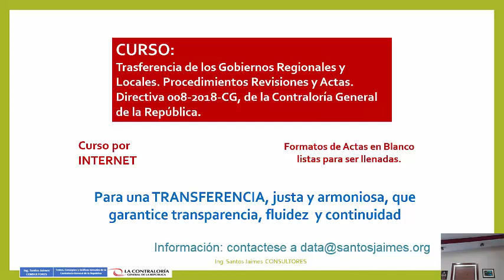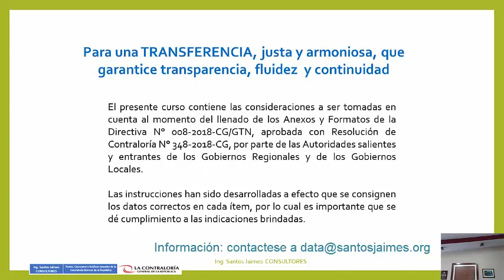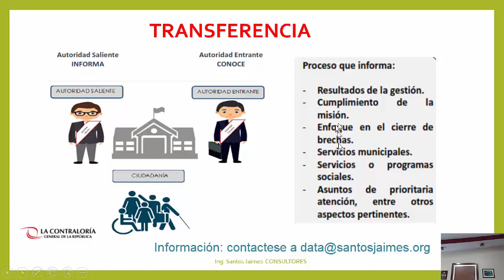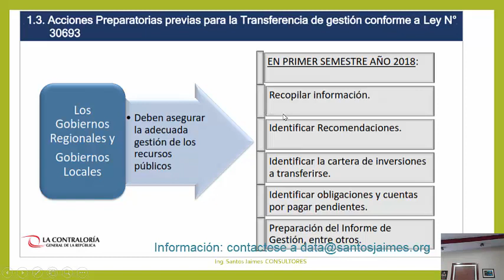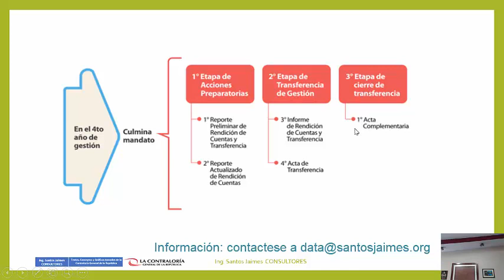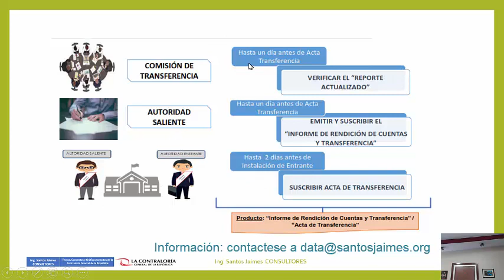Transferencia de Gobiernos Regionales y Gobiernos Locales ganadores en las Elecciones.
Para una Transferencia justa, eficiente, con transparencia, fluidez y transparencia. Métodos, procedimientos, formatos, actas y obligaciones